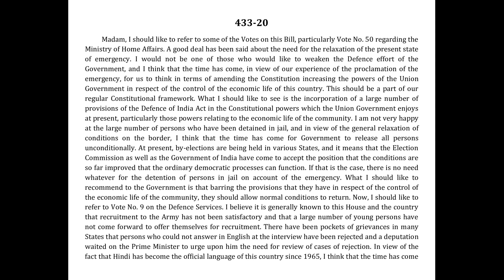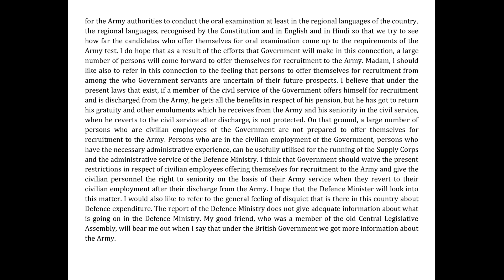Kailash Chandra SHORTHAND DICTATION 433 VOLUME 20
Hello Everyone, welcome to Steno Classes. This is the 15th  video of our Shorthand Dictation in volume 20. (KC) @80WPM